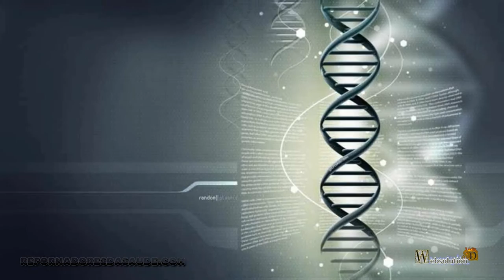Deus Existe ?(Dios Existe/God Exists) - VC1-E0001-P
Deus existe? Como podemos dizer que Deus existe?
Uma entidade criadora que daria sentido a todas as coisas e que organiza todas as coisas com conhecimento, e processamento infinito. Como podemos dizer que uma entidade assim exista? Pensemos em algo menor existe um ser com o processamento atômico que processa imagens a 30 imagens por segundo em super alta resolução que tenha um processamento arquivamento de imagens sons tato olfato paladar e outros sensores com alta fidelidade, que tais dados são arquivados indexados durante 100 anos e que possam ser acessados a qualquer momento em rápida velocidade. Todo esse processamento pode estar em um pequeno bloco de dois quilos. Este ser pode ter saltos de imaginação que faça descobertas impossíveis para qualquer sistema de informática um ser que tem a capacidade de fazer energia de estrelas, criar materiais que nunca tinham, visto desenvolver sistemas que parecem funcionar por mágica, e muito mais coisas. Aí fazemos a pergunta tal ser existe? Ora esse ser existe é o homem. Se o homem existe, bilhões de seres humanos com tanta capacidade, é tão impossível achar que exista uma entidade que seja Deus? Ora, é espantoso universo com galáxias sóis planetas e tantas coisas incríveis.